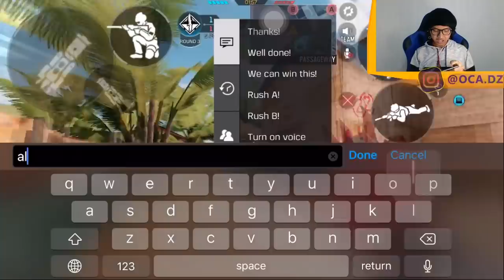TERNYATA MASIH SANGAT ENAK? MUSUHNYA PUSING NGELIAT MOVEMENT PAKE SHOTGUN! - CoD Mobile Indonesia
TERKOCAR-KACIR MUSUHNYA!!!